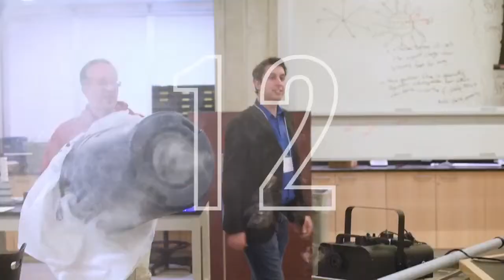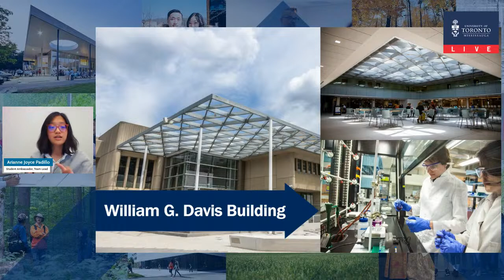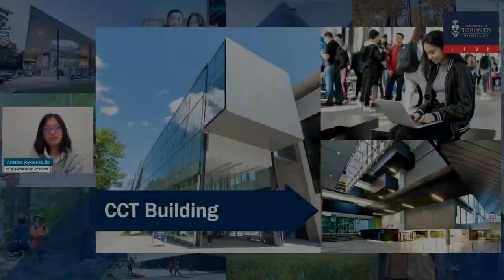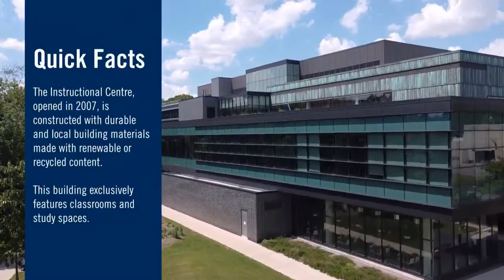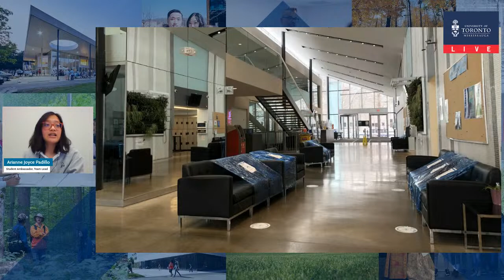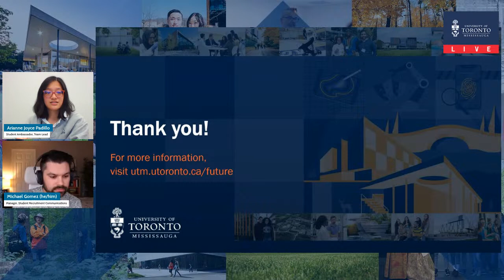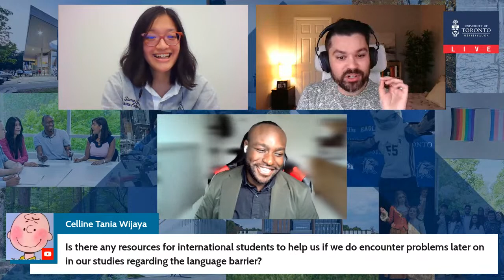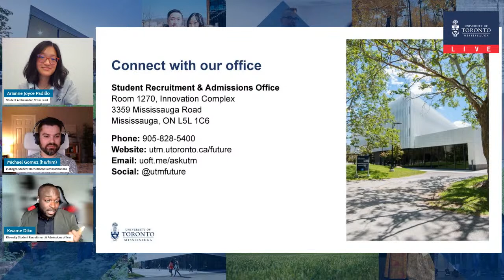Discover Days @ U of T Mississauga (with Arianne, 4th-year Political Science & French student)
Join Arianne and Kwame for an interactive recruitment information session, a personal virtual campus tour, and a live chat!
Discover Days at U of T Mississauga are monthly online events that include a short Information Session hosted by a member of our staff, a student-led Guided Virtual Tour, an insider look at the day-in-the-life of a current student, and the opportunity to ask us your questions live.

0:00 Intro
3:17 Event start
4:48 Presentation
8:24 Campus tour
31:40 Q&A session